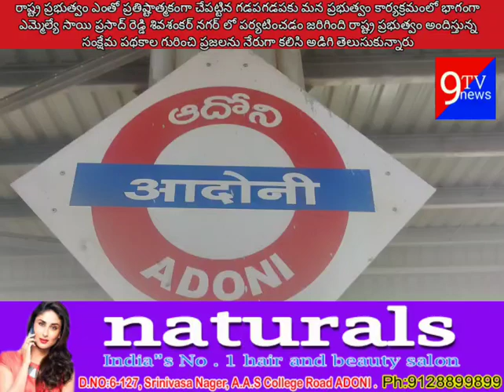ఇంటర్నేషనల్ ఫంక్షన్ హల్ ఎస్ కే డి కాలనీలో గడపగడపకు మన ప్రభుత్వం కార్యక్రమం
రాష్ట్ర ప్రభుత్వం ఎంతో ప్రతిష్టాత్మకంగా చేపట్టిన గడపగడపకు మన ప్రభుత్వం కార్యక్రమంలో భాగంగా ఎమ్మెల్యే సాయి ప్రసాద్ రెడ్డి శివశంకర్ నగర్ లో పర్యటించడం జరిగింది రాష్ట్ర ప్రభుత్వం అందిస్తున్న సంక్షేమ పథకాల గురించి ప్రజలను నేరుగా కలిసి అడిగి తెలుసుకున్నారు